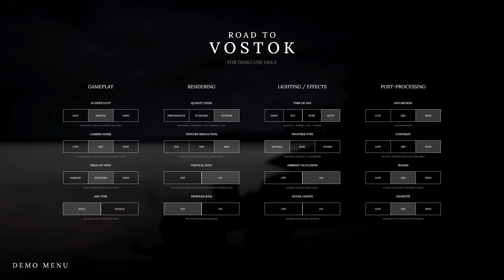WIP | Mar. 2022 | Road to Vostok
Road to Vostok WIP is a series of short behind-the-scenes videos that show what has happened in the game's development over the past month.

Road to Vostok is a hardcore single-player survival game set in a post-apocalyptic border zone between Finland and Russia.